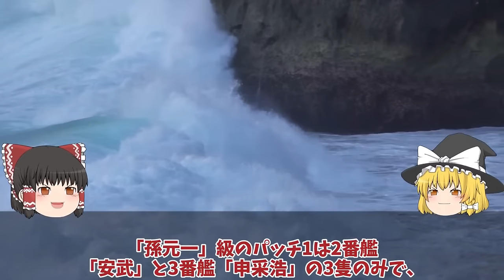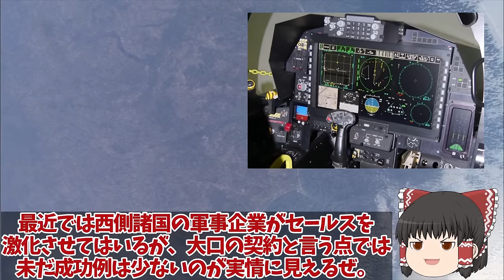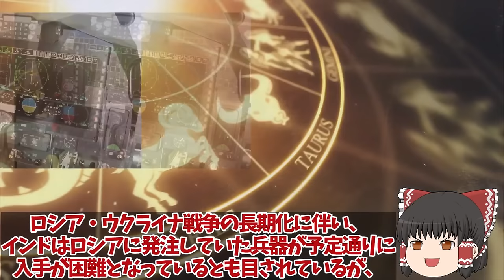【ゆっくり解説・軍事News】陸海空自最強 韓国海軍引き渡しマジカに台湾建造潜水艦超え！独の軍事機密大暴露潜水艦ライセンス生産から一転動かない潜水艦【スペシャル・特集】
陸海空自最強 韓国海軍引き渡しマジカに台湾建造潜水艦超え！独の軍事機密大暴露潜水艦ライセンス生産から一転動かない潜水艦【スペシャル・特集】

11韓国海軍引き渡しマジカに台湾建造潜水艦超え！独の軍事機密大暴露潜水艦ライセンス生産から一転動かない潜水艦は？

12 IHI社製次期XF9エンジンがついに完成間近ロールスロイス社ショック！XF9性能次期戦闘機やっぱり純国産に変更する？

13F35A戦闘機ついに韓国ブラックボックス開封？ヤメた修理費116億のF35A本体超えで部品取り相次ぐF35A戦闘機！